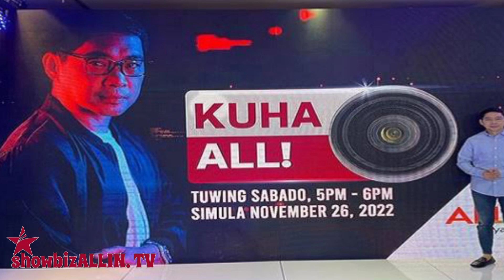DATING KAPAMILYA NEWS CASTER TINAWAG NA MANGGAGAMIT!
Napakasaya ng dating kapamya news caster sa kanyang pagbabalik-mainstream TV via public service program na Kuha All sa ALLTV.